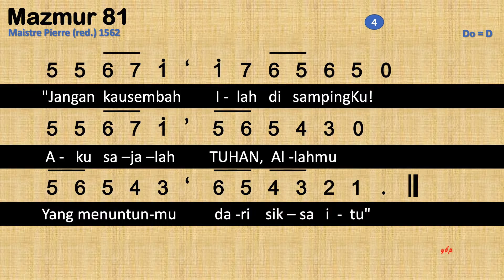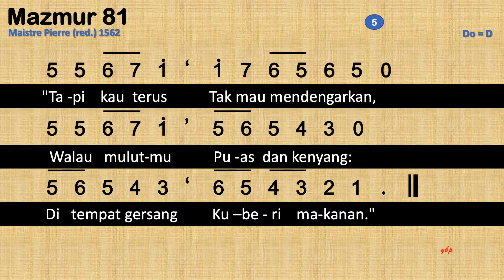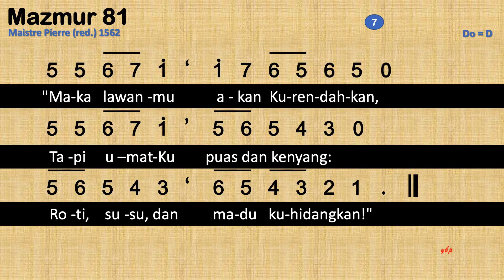Mazmur 81 Yamuger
Maistre Pierre (red.) 1562

Do = D